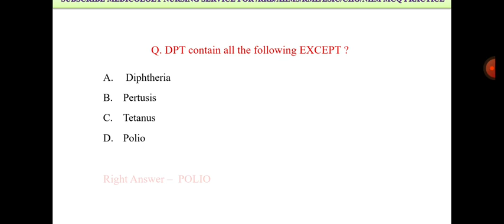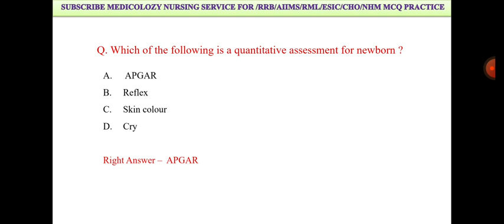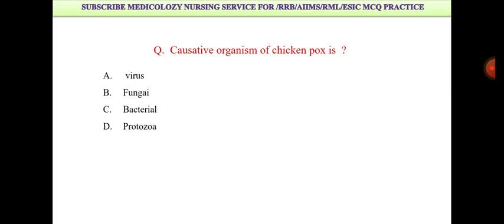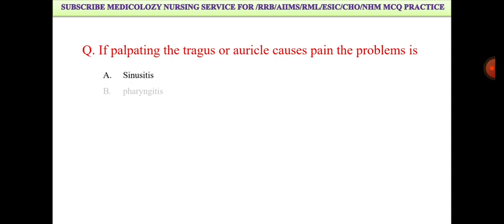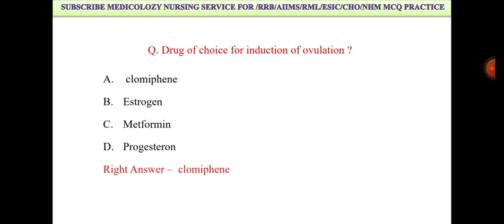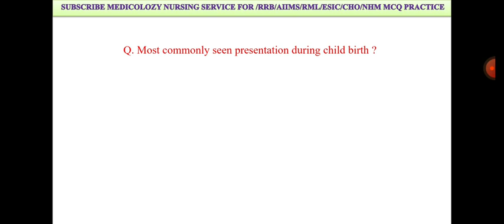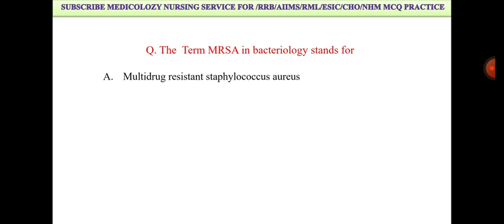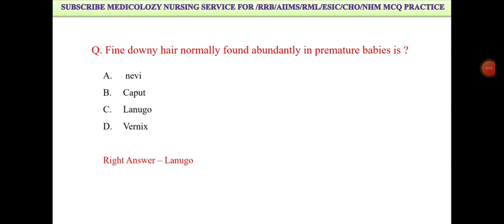ESIC || NURSING OFFICER PREVIOUS YEAR QUESTION PAPER 2019 PART - 01 || ESIC MOST IMPORTANT MCQ